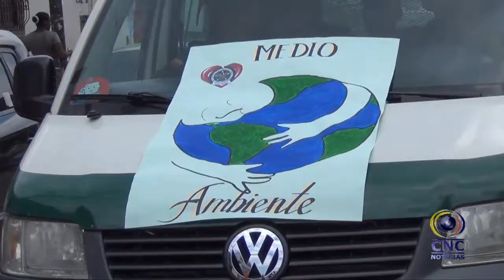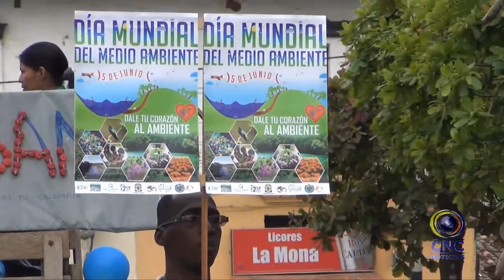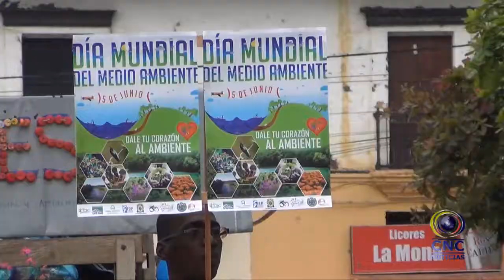CAMPAÑAS DE RECICLAJE